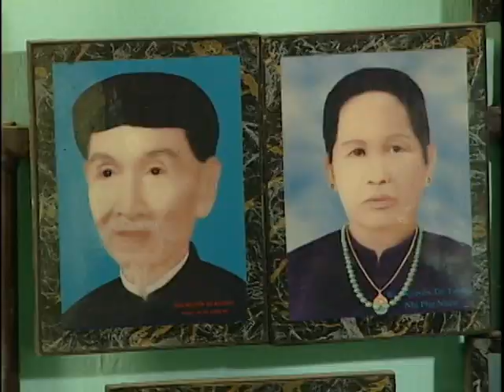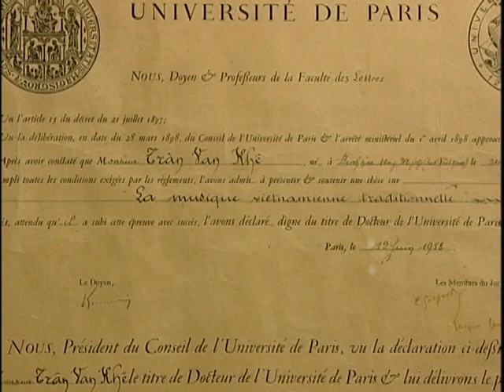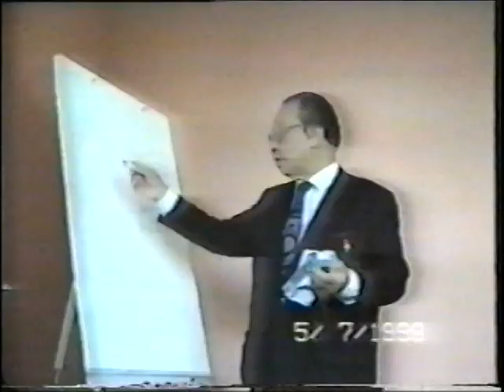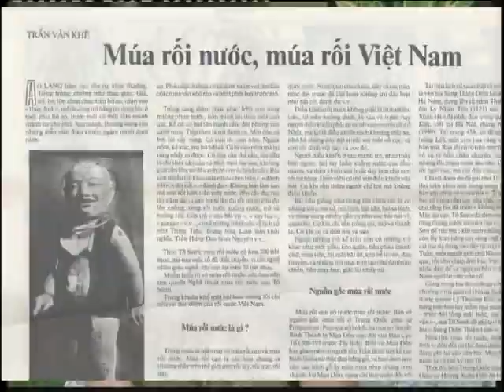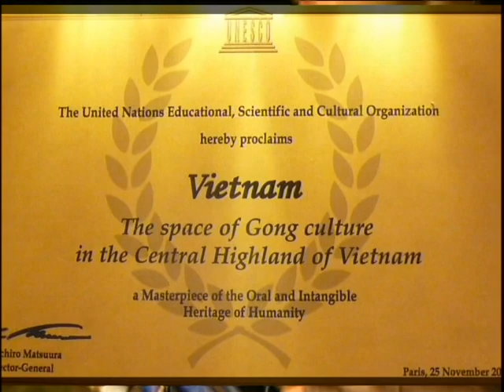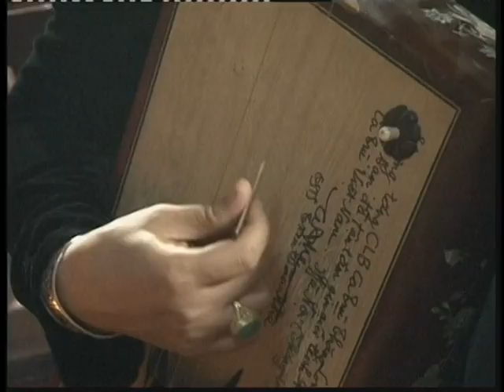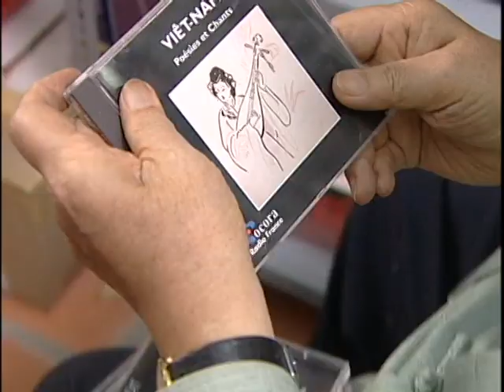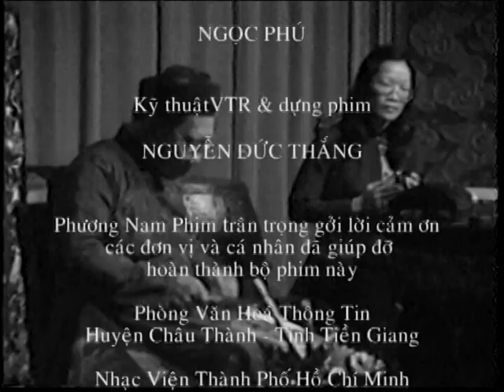TRẦN VĂN KHÊ - NGƯỜI TRUYỀN LỬA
Danh mục
Âm nhạc
Giấy phép
Giấy phép chuẩn của YouTube
Danh mục
Mọi người và Blog
Giấy phép